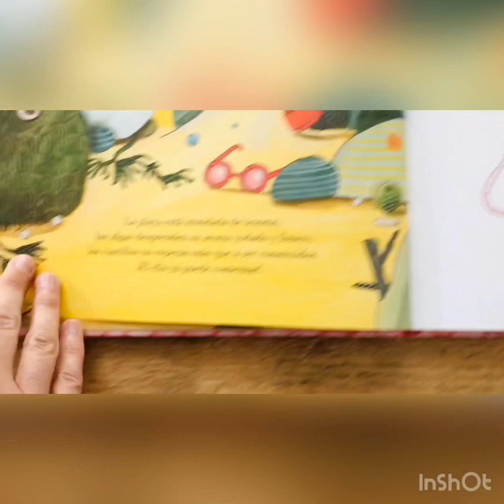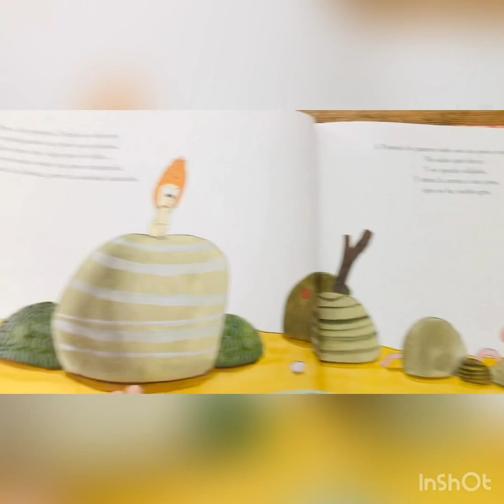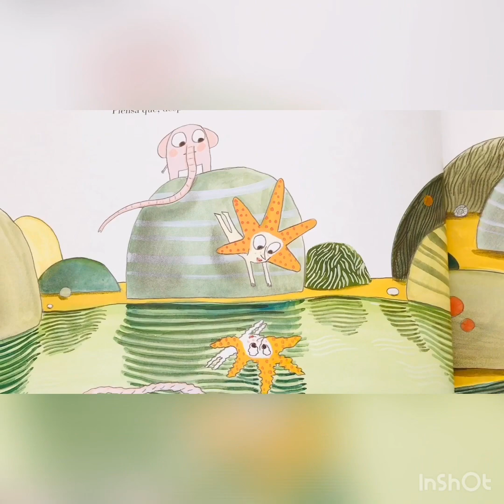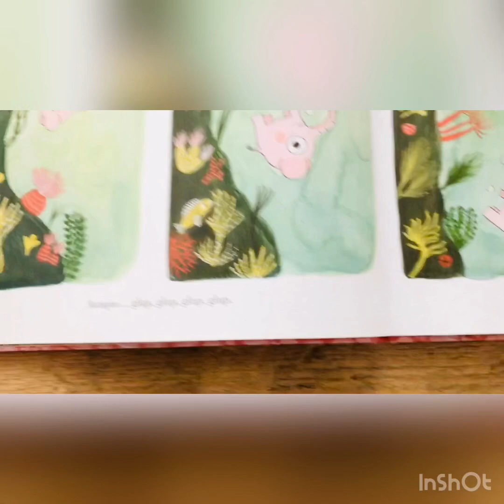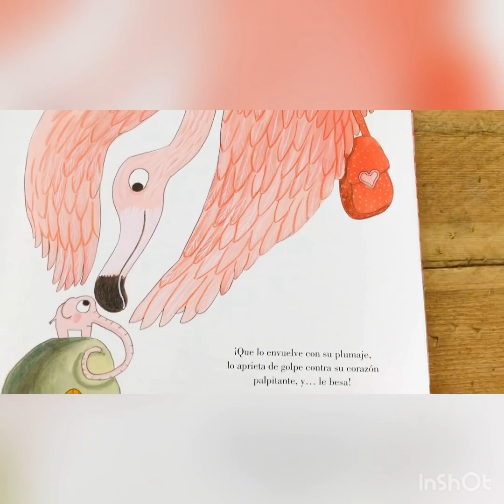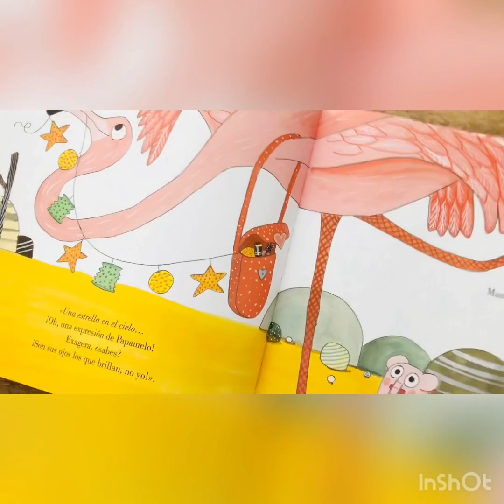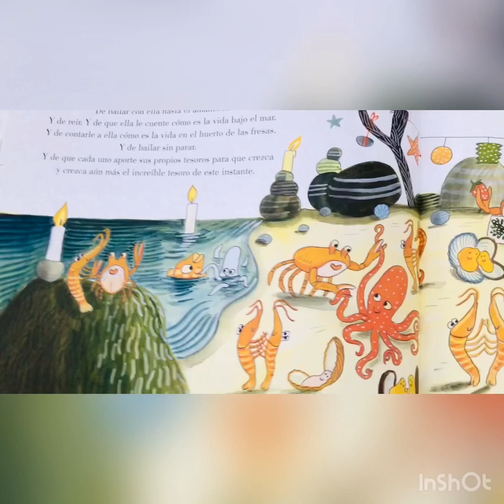Pomelo y el increíble tesoro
Un cuento de Ramona Bãdesa y Benjamin Chad, editorial Kókinos.